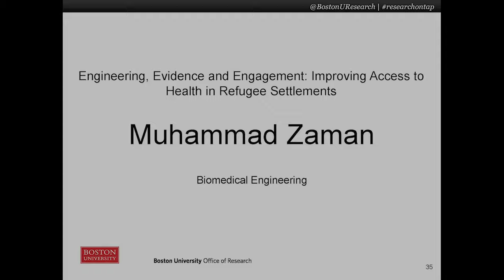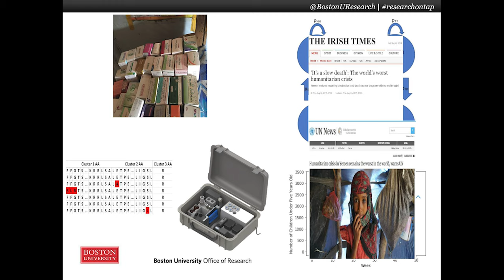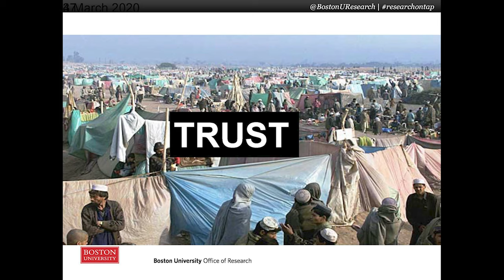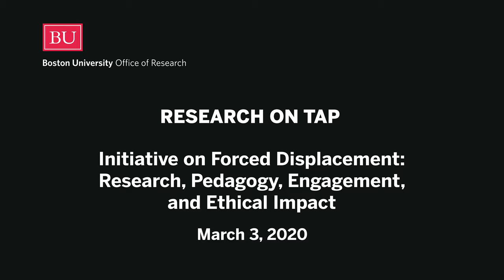Muhammad Zaman: Improving Access to Health in Refugee Settlements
Muhammad Zaman,  PhD, Professor, Biomedical Engineering, ENG
 gives a talk titled "Engineering, Evidence and Engagement: Improving Access to Health in Refugee Settlements" at BU's Research on Tap.

The event, titled "Initiative on Forced Displacement: Research, Pedagogy, Engagement, and Ethical Impact," took place at the Kilachand Center for Integrated Life Sciences & Engineering on March 3, 2020.